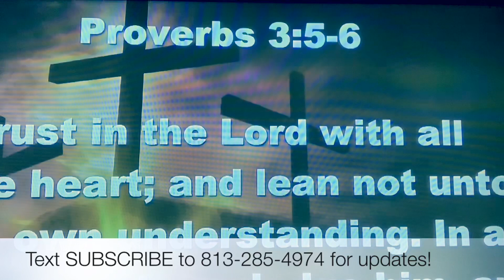Revival is Igniting at Without Walls Int’l Church! Watch this!!!!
The spirit of revival is igniting at Without Walls International Church! Join Bishop Randy A White, Dr. Mark Payne, The Without Walls Singers & Band, and Pastor Robert L. Carpenter II this Thursday night at 7 PM EST for Worship & the Word!